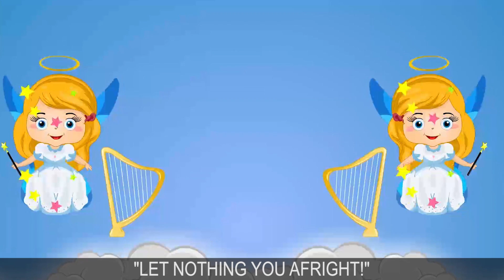God Rest Ye Merry Gentlemen | Christmas Songs For Children | British Kids Songs Xmas Series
“God Rest Ye Merry Gentlemen, Let Nothing You Dismay!” We’re all in for Christmas on British Kids Songs - here’s God Rest Ye Merry Gentlemen. We hope you’ll sing along and join us! :-)

Watch over 90 minutes of your favourite Christmas rhymes here in the British Kids Songs ULTIMATE Christmas song collection

Christmas Songs for Children - God Rest Ye Merry Gentlemen Lyrics

IN BETHLEHEM, IN ISRAEL,
THIS BLESSED BABE WAS BORN
AND LAID WITHIN A MANGER
UPON THIS BLESSED MORN
THE WHICH HIS MOTHER MARY

FROM GOD OUR HEAVENLY FATHER

"FEAR NOT THEN," SAID THE ANGEL,
"LET NOTHING YOU AFFRIGHT,
THIS DAY IS BORN A SAVIOUR
OF A PURE VIRGIN BRIGHT,
TO FREE ALL THOSE WHO TRUST IN HIM
FROM SATAN'S POWER AND MIGHT."

THE SHEPHERDS AT THOSE TIDINGS
REJOICED MUCH IN MIND,
AND LEFT THEIR FLOCKS A-FEEDING
IN TEMPEST, STORM AND WIND:
AND WENT TO BETHLEHEM STRAIGHTWAY
THE SON OF GOD TO FIND.

AND WHEN THEY CAME TO BETHLEHEM
WHERE OUR DEAR SAVIOUR LAY,
THEY FOUND HIM IN A MANGER,
WHERE OXEN FEED ON HAY;
HIS MOTHER MARY KNEELING DOWN,
UNTO THE LORD DID PRAY.

NOW TO THE LORD SING PRAISES,
ALL YOU WITHIN THIS PLACE,
AND WITH TRUE LOVE AND BROTHERHOOD
EACH OTHER NOW EMBRACE;
THIS HOLY TIDE OF CHRISTMAS
ALL OTHER DOTH DEFACE.

Welcome to British Kids Songs, a portal for learning. BKS provides a platform for children aged between 2-9 to learn through familiar British nursery rhymes and children's songs.

We hope to share our passion for both children's education and music through YouTube to provide an opportunity for children to learn in their own way, and develop accordingly. 😊